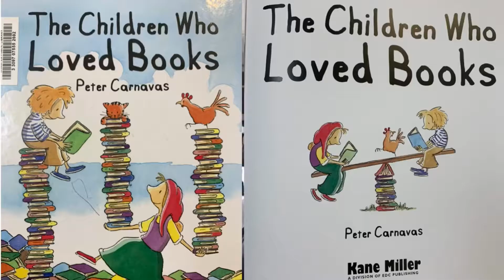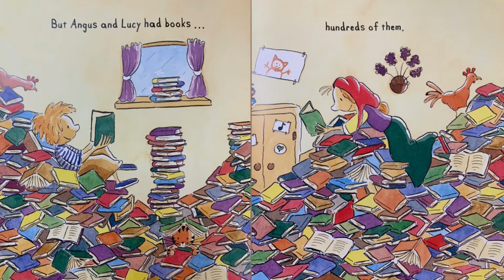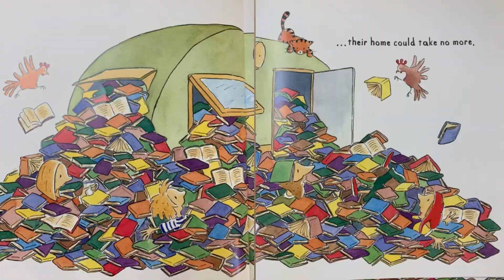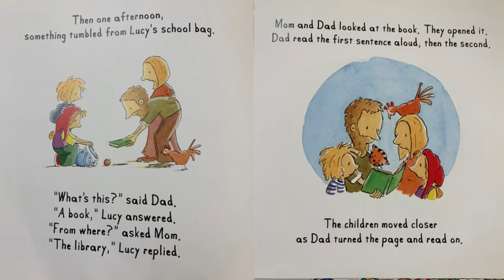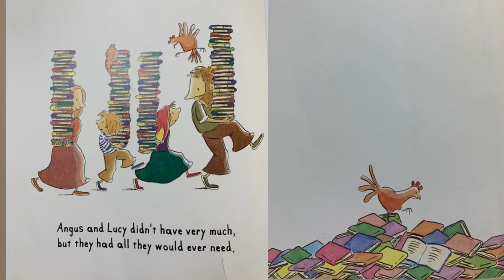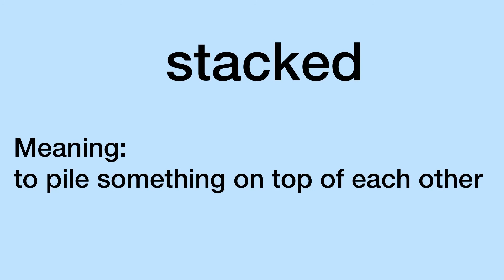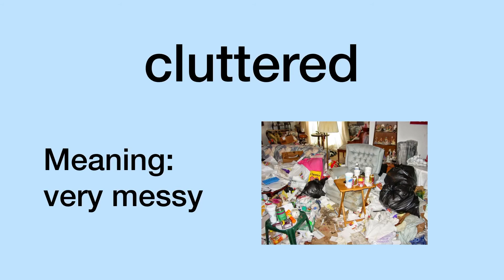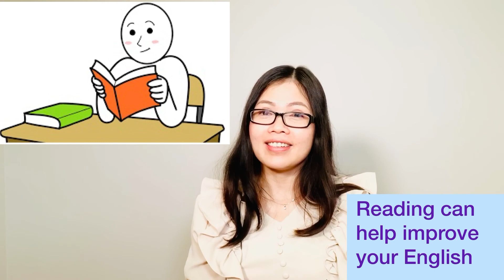How to listen and read in English through a storybook | Listening & Reading Skills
In this English lesson, you will learn how to practice listening and reading skills through a storybook.

Lesson Summary:
- Introduction
- Listening/reading a storybook
- Vocabulary Exercise
- Question & Answers
- Conclusion